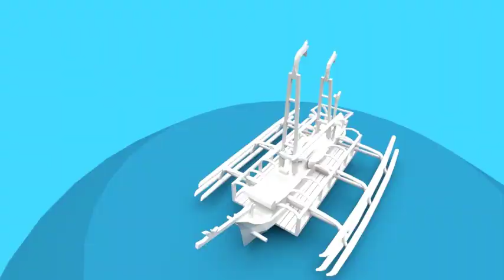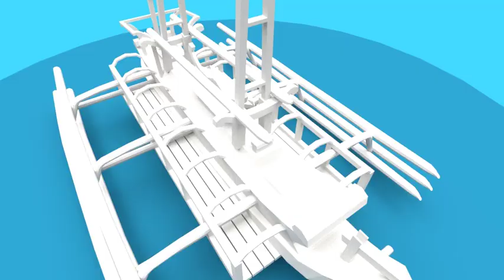Museum Kapal Samudra Raksa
Museum Kapal Samudra Raksa terletak di kompleks Taman Wisata Candi Borobudur. Ini adalah project video 3D skripsi saya